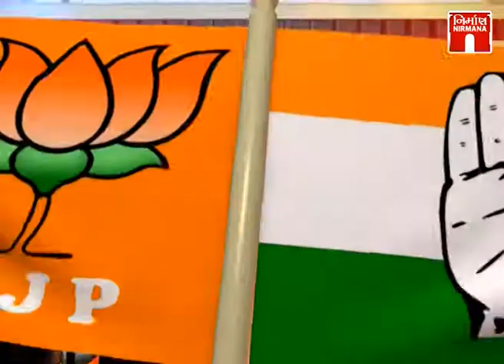Election Special - ચૂંટણીનો રસથાળ રિના સાથે (Chutni No Rasthal with Rina )